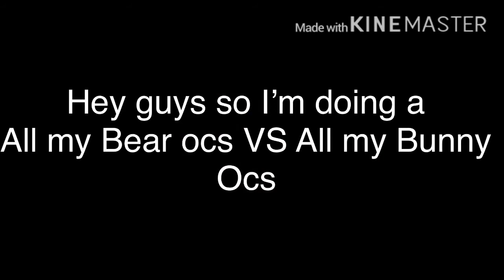My bear ocs vs my bunny ocs